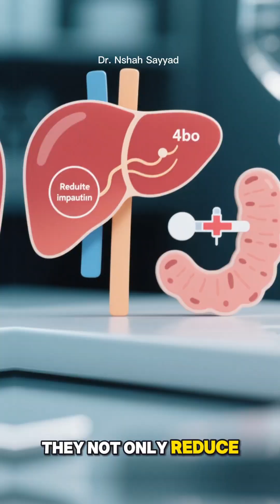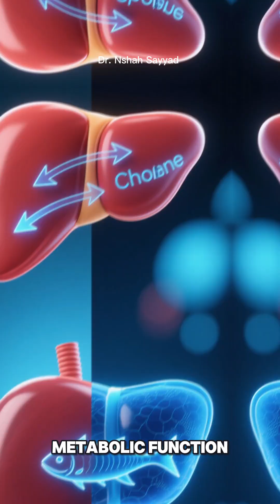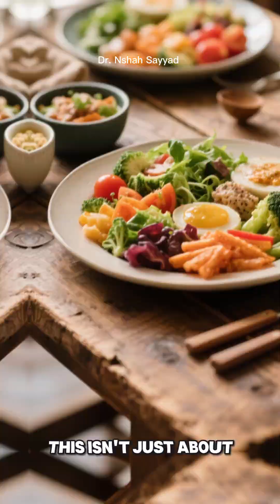Reverse Fatty Liver Naturally | Choline & Omega-3 Superfoods Explained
Want to reverse fatty liver naturally? 🌿 In this video, you’ll learn how choline and omega-3 rich foods can reduce liver fat, fight inflammation, and boost your health. Watch till the end for practical tips you can start today!